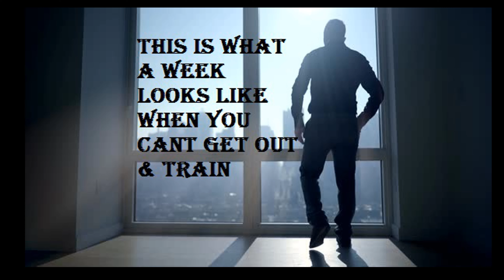Week 5 No Improvment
So this is what my week without training looked like - really dont want many more like this